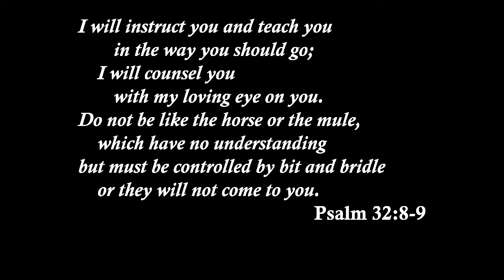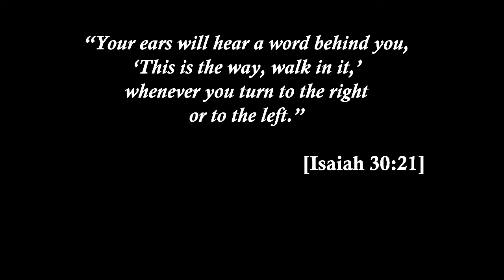2020 May 31 Following the Voice of God, Psalm 32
By Pastor Tom Fehr, Rocky Mountain Alliance Church in Golden BC. KNowing the way of God ... to walk in it.